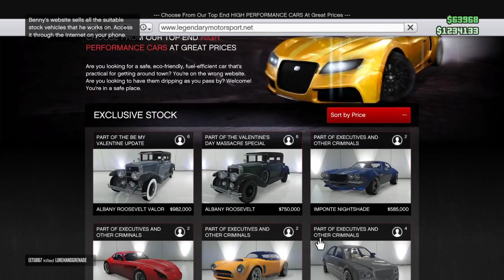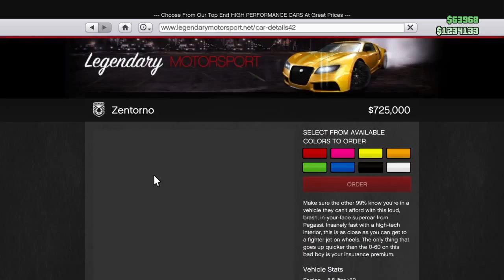Valentine's Day Special 2016 - CO2 Apparently How To Get A Girlfriend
It's Valentine's day again and I still don't have a girlfriend soooo I made one more. Hope you liked this "tutorial" and have a great Valentine's day. Bullet For My Valentine all weekend now:)

Songs in the video:
The Covering - Lost In Your Love
009 Sound System - With A Spirit

If you read this write "Snickers Popcorn" in the comments for a shout out :) Ends March 1st 2016